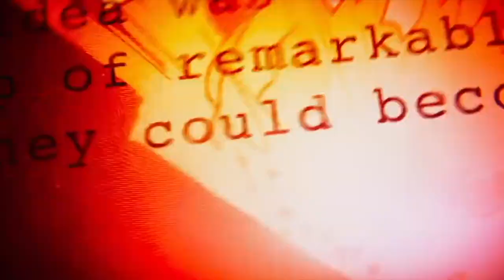[GREEN] Youtube: Infinity War (my crappy remake of a trailer.)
This took more work than expected. Had fun though.